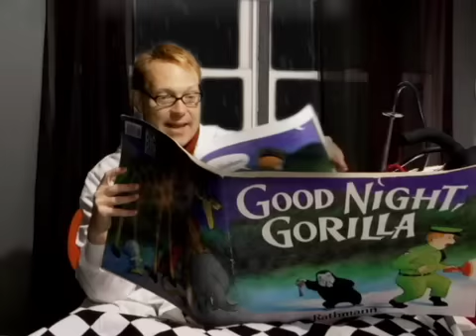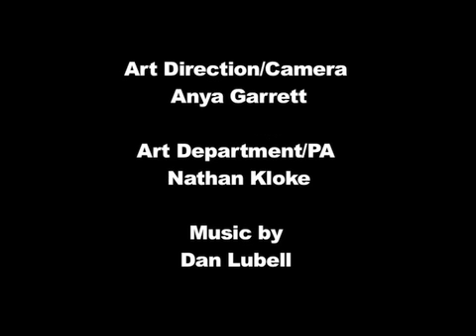Lucid Dream Dos and Don'ts: Waking Up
Dr. Morfabula treats a patient who keeps waking up into new dreams.